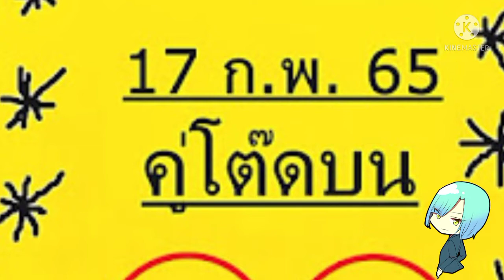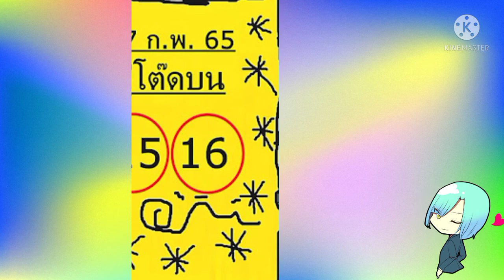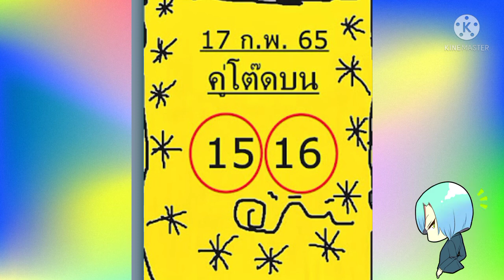😯มาแล้วจ้า! เลขคู่โต๊ดบนงวด17/2/65